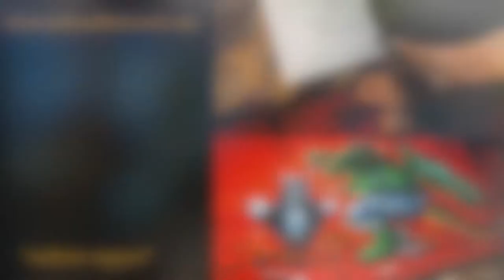Dragon Lord Van SEMA Airbrush by Beard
Totally revamped Dragon Lord Van, with many new extras, additional airbrush work added for the 2018 SEMA car show in Las Vegas NV. Scenes from the Route 66 cross-country road trip.